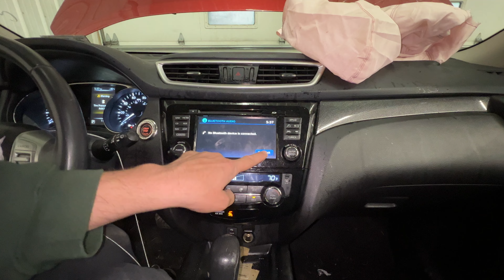FOR SALE - 23B0200 - 2015 NISSAN ROGUE - POWER SUNROOF